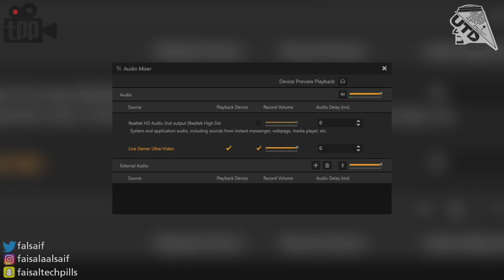سجل فيديواتك بدقة 4K - HDR و 60 اطار في الثانية ! Avermedia Live Gamer ULTRA GC553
في هذا الفيديو نستعرض لكم جهاز تسجيل احترافي من Avermedia GC553  اللي يقدم خصائص كثيرة مثل دعمه للـ Type-C والتسجيل بدقة الفور كي بتقنية الـ HDR والكثير من المزايا الأخرى ..